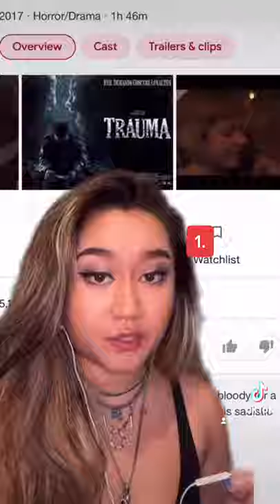3 DISTURBING Movies you’ve probably NEVER seen‼️